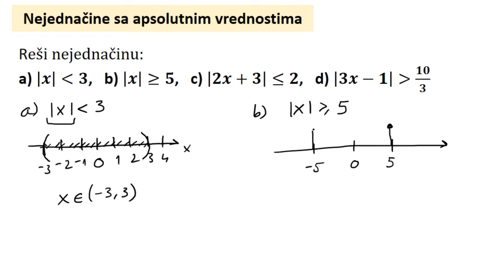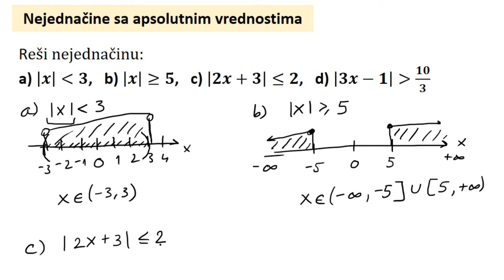Nejednačine sa apsolutnim vrednostima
Do kraja lekcije ćete naučiti kako da rešavate nejednačine sa apsolutnim vrednostima. Polazimo od najlakših primera, i idemo ka težim.

00:00 Uvod
00:31 Prvi zadatak
02:10 Drugi zadatak
03:45 Treći zadatak
07:13 Četvrti zadatak